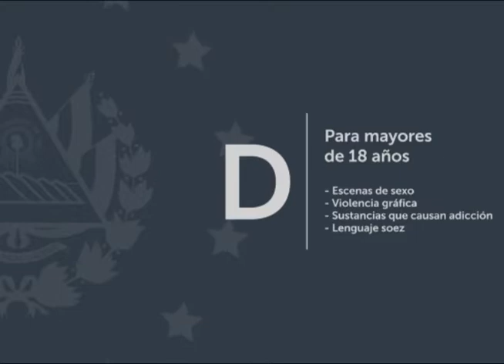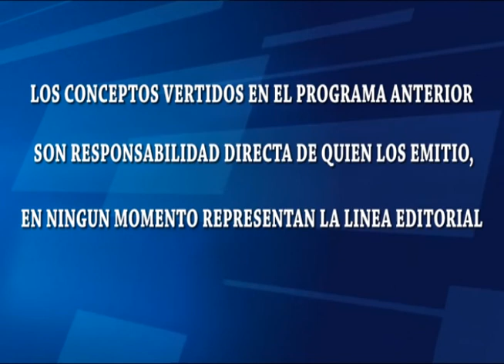TEMAS Y DEBATES/INVITADO/JUAN DALTON/ 06/Julio/2022